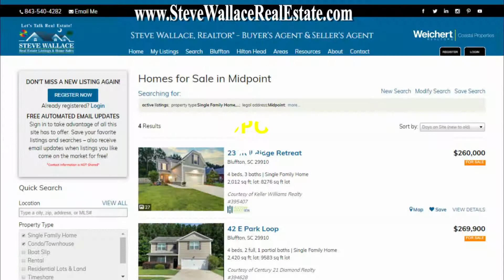Midpoint homes for sale in Bluffton, South Carolina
Find Midpoint homes for sale in Bluffton, South Carolina, online at Steve Wallace Real Estate. We have all the newest Midpoint real estate listings of homes so, check out our real estate website and Midpoint homes for sale. You’ll also find comparable Bluffton real estate properties, from our comprehensive list of Bluffton homes, for sale in surrounding neighborhoods. So, don’t delay, act today.

Discover Midpoint homes for sale in Bluffton, South Carolina.